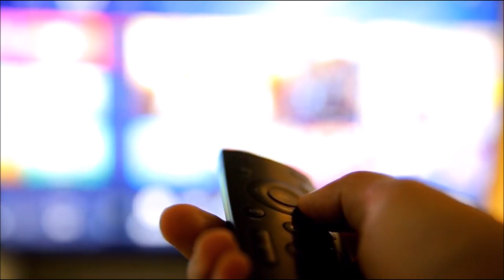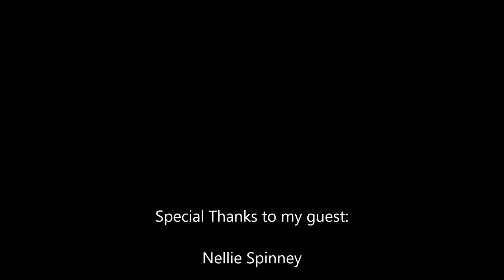Paul Mash TV Episode 1,001-Nellie Spinney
From Fredericton, New Brunswick,Canada, I interview Nellie Spinney. Check it out.